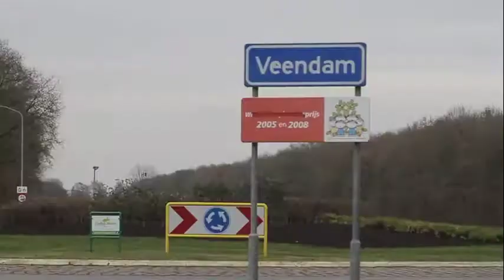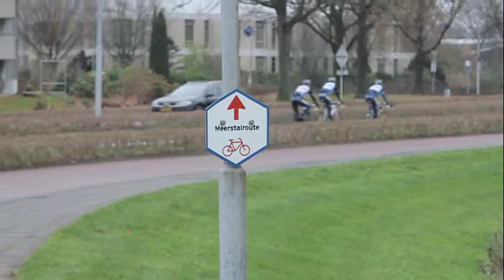Promo 2017 1